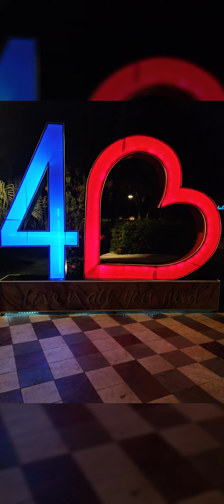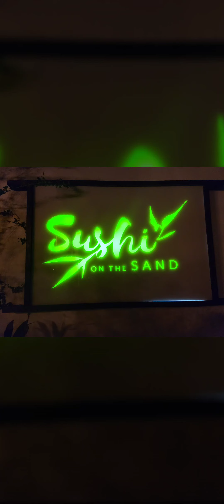Sandals South Coast rondoval montage